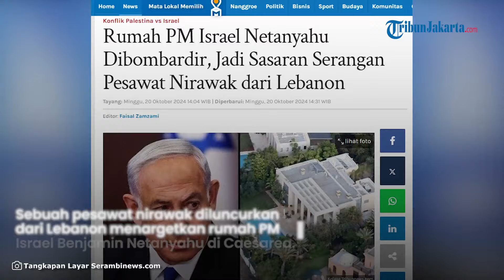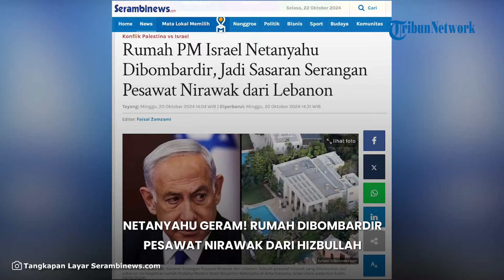NETANYAHU NGAMUK! Rumah Dibombardir Pesawat Nirawak dari Hizbullah, Israel akan Balas Besar-besaran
TRIBUNJAKARTA.COM — Sebuah pesawat nirawak yang diluncurkan dari Lebanon menargetkan rumah Perdana Menteri Israel Benjamin Netanyahu di Kota Caesarea, Israel utara, pada hari Sabtu (19/10/2024).

Menurut layanan ambulans Israel dan polisi, ledakan terdengar kawasan itu.

Juru bicaranya mengatakan Netanyahu tidak berada di daerah tersebut dan tidak ada korban jiwa, Al Jazeera melaporkan.

Sebelumnya, militer Israel menyebutkan, ada sebuah pesawat nirawak diluncurkan dari Lebanon dan menghantam sebuah gedung.

Belum jelas gedung apa yang dihantam.

Dikutip dari Economic Times, militer Israel mengatakan, beberapa pesawat nirawak diluncurkan dari Lebanon dan salah satunya mengenai sebuah gedung.

Dua pesawat tak berawak lagi yang melintasi wilayah Israel dicegat, kata militer.